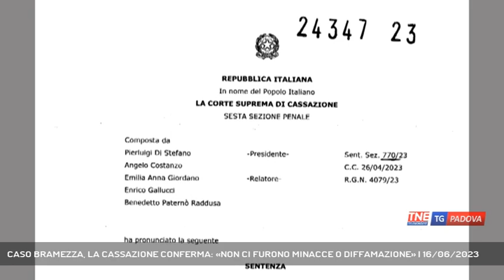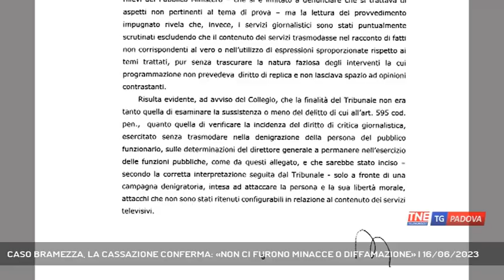CASO BRAMEZZA, LA CASSAZIONE CONFERMA: «NON CI FURONO MINACCE O DIFFAMAZIONE» | 16/06/2023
TG Padova Sera 16/06/2023 - BASSANO DEL GRAPPA - Non ci furono minacce, non ci fu diffamazione. E non ci fu neppure una campagna denigratoria: a dirlo è la Cassazione nelle motivazioni della sentenza che respinge il ricorso della Procura di Vicenza sull'interdizione nei confronti dell'ingegner Giovanni Jannacopulos per il caso Bramezza || Nessuna minaccia. Nessuna diffamazione. Nessuna campagna denigratoria. Partono da qui, da questi tre punti fermi già fissati dal tribunale del Riesame, le motivazioni con cui la Cassazione ha bocciato il ricorso della Procura di Vicenza sull’interdizione nei confronti dell’ingegner Giovanni Jannacopulos per la vicenda legata alla gestione dell’Ulss7 Pedemontana da parte del direttore, Carlo Bramezza. La sentenza è stata emessa il 26 di aprile, ma le motivazioni sono state rese note solo nelle scorse ore e sono molto chiare sul confermare l’assenza di minacce dirette o indirette da parte dell’ingegner Jannacopulos. La Cassazione ribadisce quindi il carattere di interesse pubblico dei servizi trasmessi da Rete Veneta e Antenna Tre, proprio perché riguardano la sanità. Un tema di forte interesse sociale per “l’evidente impatto – si legge nelle motivazioni – delle decisioni del direttore generale sulla gestione ospedaliera”. La Suprema corte si spinge anche oltre, parlando del diritto di “critica giornalistica esercitato senza trasmodare nella denigrazione della persona del pubblico funzionario”. Una sentenza destinata a fare giurisprudenza. - Intervistati Avvocato MAURIZIO PANIZ (Legale di Giovanni Jannacopulos) (Servizio di Ferdinando Garavello) - Segui Telenordest anche sul digitale terrestre! Visita il sito